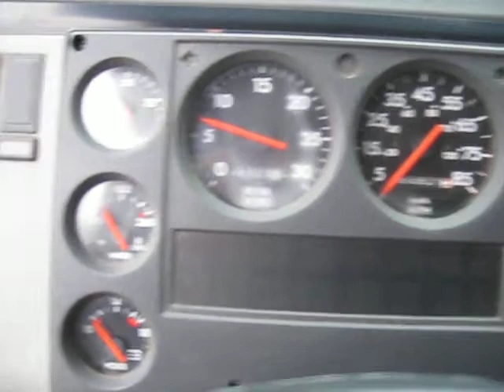2003 Elgin Broom Bear Street Sweeper starting & back up camera.avi